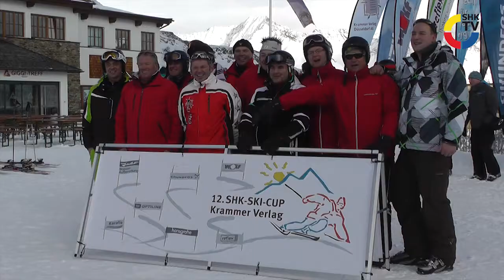SHK-TVmagazin: 12. SHK-Ski Cup des Krammer Verlages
Beste Stimmung - traumhafte Bedingungen - schnellste Rennzeiten, so kann man den diesjährigen SHK-Ski Cup des Krammer Verlages auf einen Nenner bringen. Mehr als 150 Teilnehmer kamen dafür nun schon zum 12. Mal nach Sölden in Tirol.